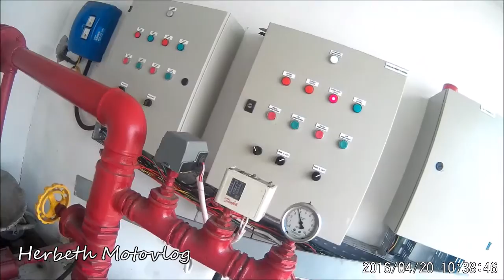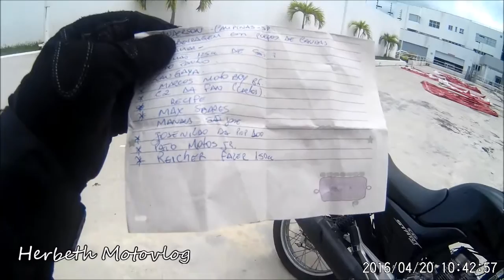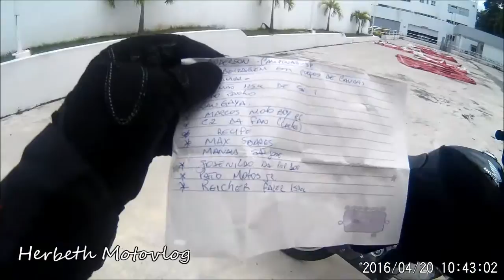ENFIM SAIU O SALVE PRA GALERA !!! - HERBETH MOTOVLOG